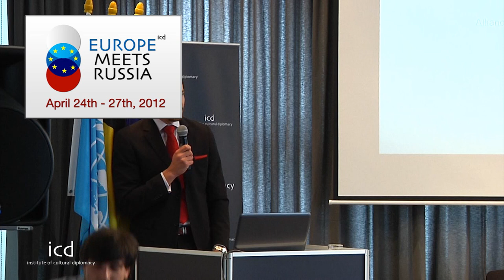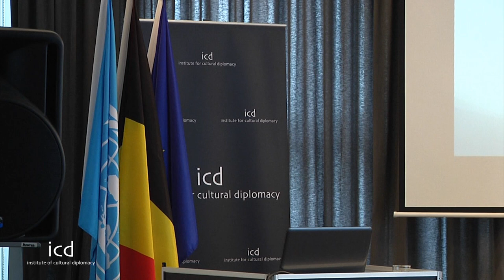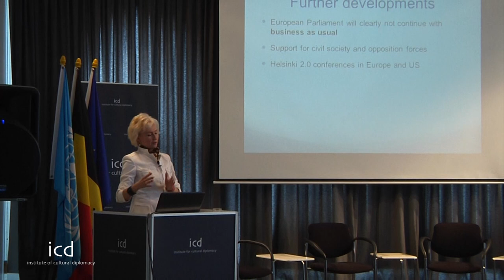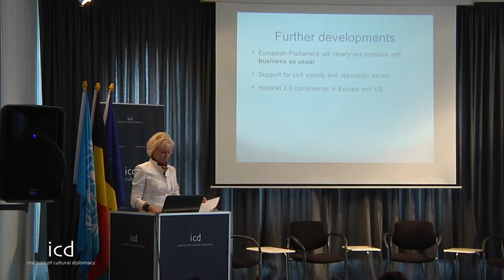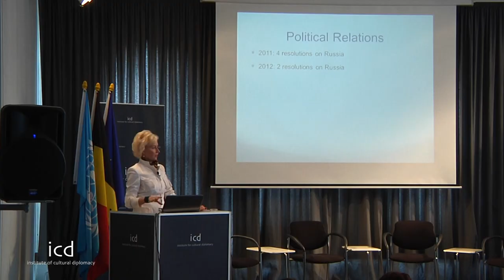Kristina Ojuland, Former Foreign Minister & Member of European Parliament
"Growing Challenges to the EU-Russia Parliamentary Cooperation"

A lecture by Kristiina Ojuland, Former Foreign Minister & Member of European  Parliament

The Europe Meets Russia Conference: A Forum for Young Leaders (EMR)
"Political, Economic and Cultural Trends in the European-Russian Partnership"

 (Berlin, 26th April, 2012)